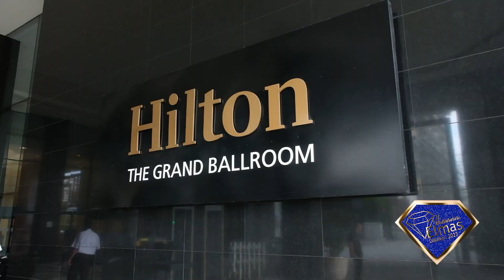Black Bruın Enerji İçeceği – Yılın Lider İçecek Markası (Tam Sahne)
3. Uluslararası Elmas Ödül Töreni'nde, “Yılın Lider İçecek Markası" ödülünü, Black Bruın Enerji İçeceği aldı. 👏